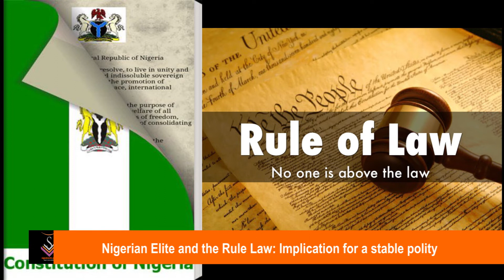Nigerian Elite and the Rule Law : Implication for a Stable Polity